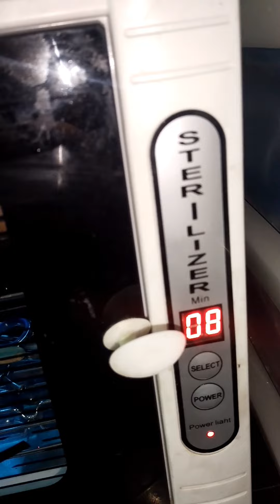Abduhadi ko fever or makeup sponge wash day